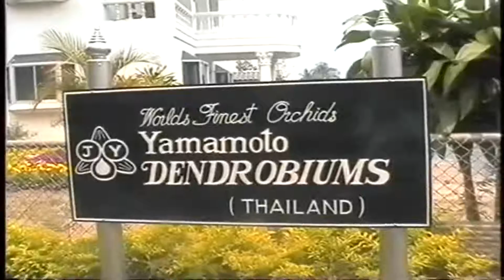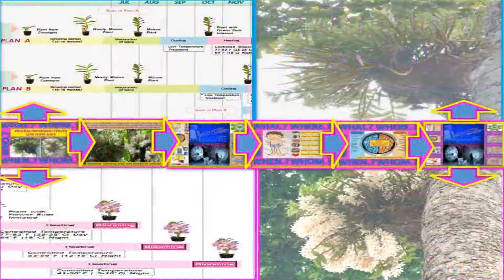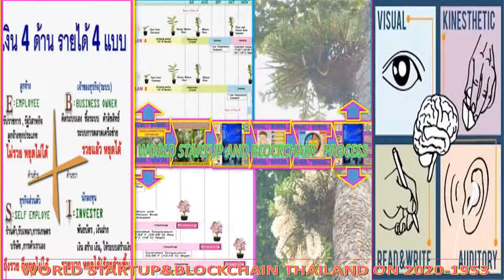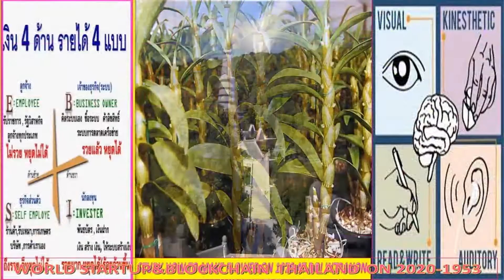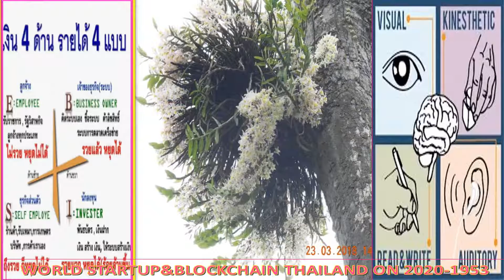LANNA NOBILE 2021-2050- VOCATIONAL EDUCATION& ACADEMIC COURSES-WORLD MOBILITY BODY IMAGIN 3